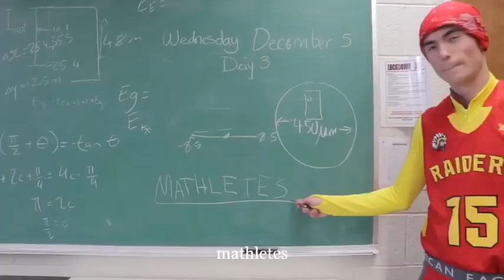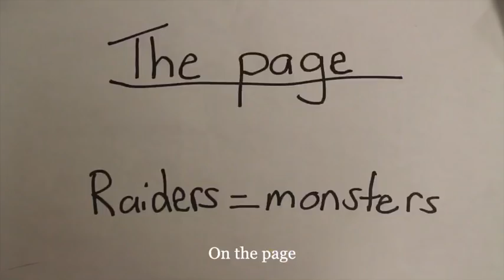Still Chippewa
SAC creation for the winter pep rally!